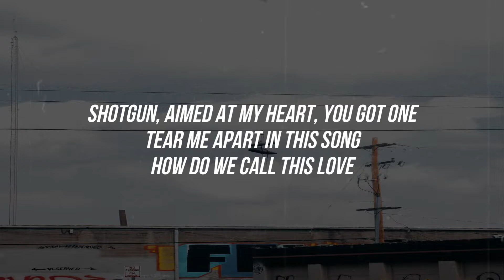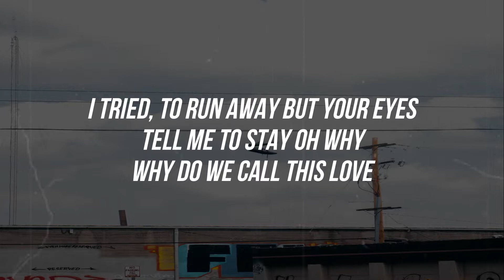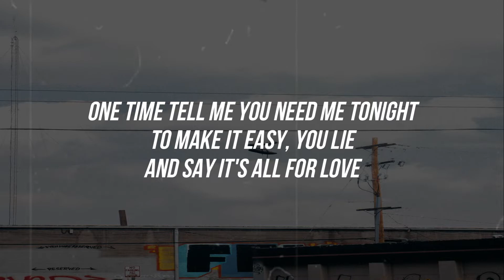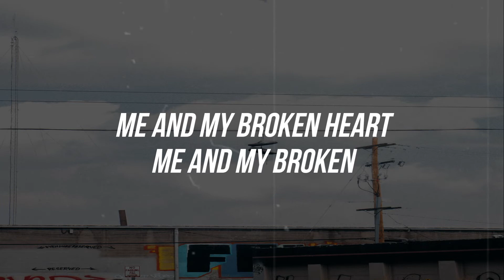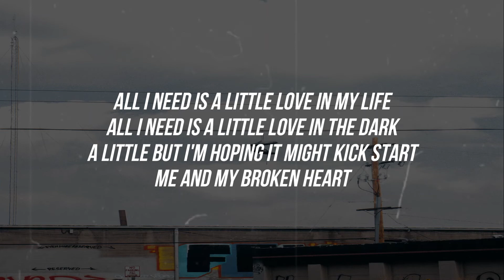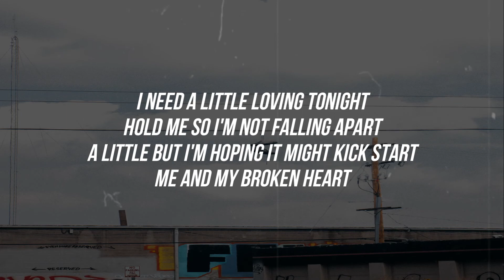Me and my broken heart - Zack Taylor [cover] | GVibes (lyrics)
This Music is not owned by the uploader (GoodVibes Music)

Yeah